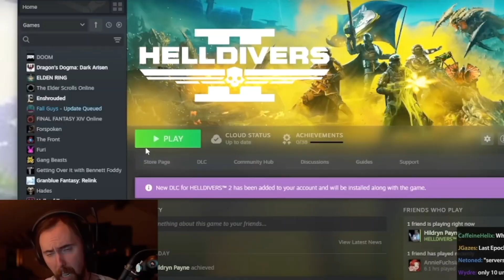HELLDIVERS 2 IS BETTER THAN FORTNITE?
In this epic showdown video, we unleash the ultimate gaming clash! Witness the battle royale behemoth, Fortnite, go head-to-head with the tactical co-op shooter, Helldivers 2. Explosions, strategy, and heart-pounding action await as these two titans collide. Who will emerge victorious?